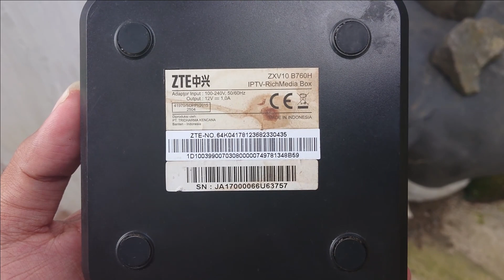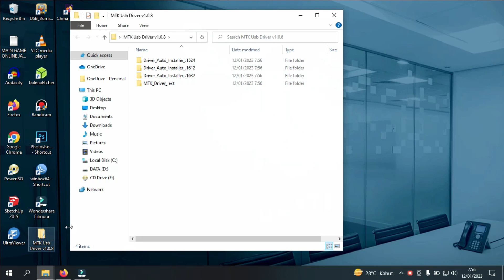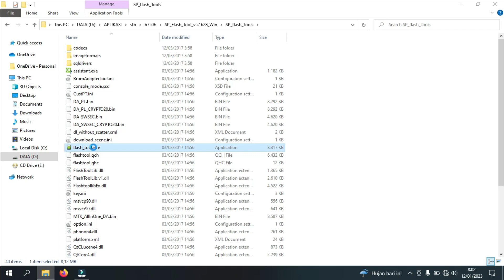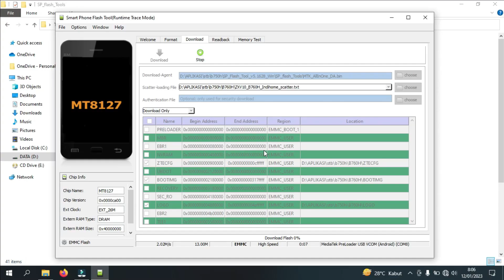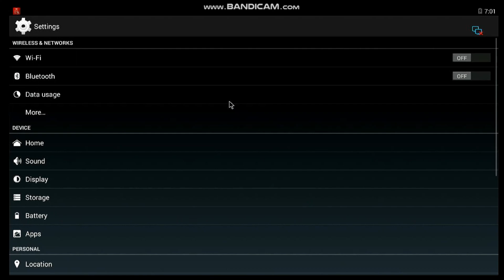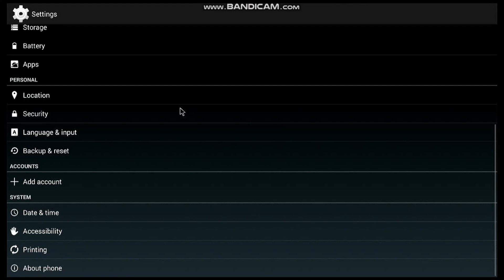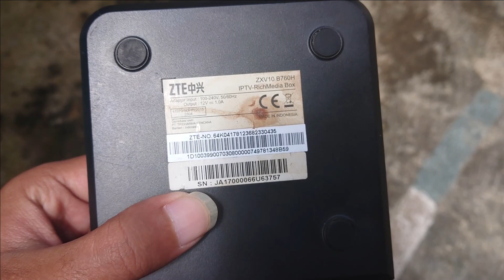GRATIS TANPA DONASI - Cara Root Unlock STB Bekas Indihome B760H Coba Pake 3 Firmware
Hai semuanya ketemu lagi di channel WonoByte Channel, video kali ini aku mau membagikan tutorial cara unlock STB B760H bekas Indihome atau cara root STB B760H kepada kalian. Di online cukup ramai dijual Set top box (STB) bekas beberapa provider. Karena penguna sudah tidak langganan lagi, atau tidak mengambil paket TV digital, oleh karena itu STB bekas Indihome bisa kita manfaatkan.

Fungsi Set Top Box atau Android TV Box dirancang untuk video streaming atau menonton TV, nonton Film lewat memory card / flash drive, dan juga bisa chatting seperti di smartphone. Terdapat port USB, dapat ditambah mouse dan keyboard. Koneksi perangkat STB terhubung ke TV, Monitor LCD yang memiliki port HDMI. Untuk suara tersedia port digital, atau analog atau langsung di kirim via data HDMI.

Ada yang menyebut Smart TV Box, Set Top Box, Android TV, beberapa produsen TV memasukan menjadi Smart TV. STB dirancang sebagai dekoder TV digital mengunakan data internet. Lebih tepatnya disebut IPTV, karena IP adalah nama untuk koneksi ke internet jadi perangkat harus terhubung ke internet. Cara root STB B760H sangat mudah kalian cukup ikuti cara yang aku berikan ini.

LINK DOWNLOAD BAHAN-BAHAN NYA
DRIVER

SEGMEN VIDEO
00:00 Stb B760h
01:04 Install USB Driver MTK B760H
01:56 Applikasi SP Flash Tool
02:38 Cara Flashing Stb Dengan 3 Firmware
04:48 Tampilan Dan Pengujian Firmware STB B760H